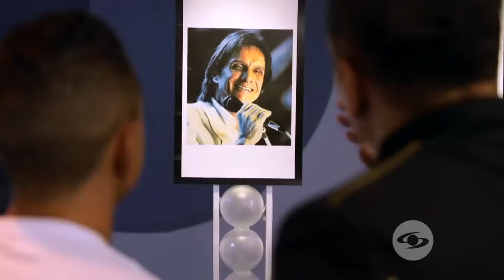Yo Me Llamo Roberto Carlos – Gala #1 (Cama y Mesa)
Lleno de romanticismo y con esta poesía en forma de canción Roberto Carlos emociono al jurado y televidentes.

Si te gustó comenta y compartelo...